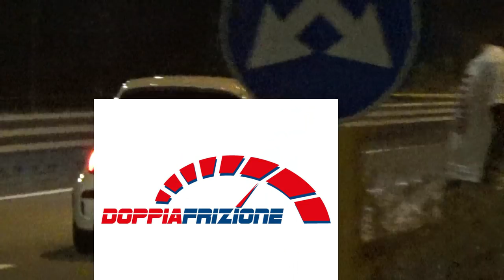Raduno Piedmont Motors (24 agosto 2018)